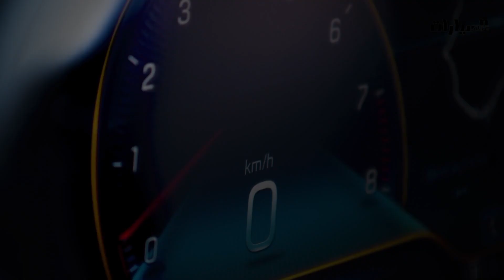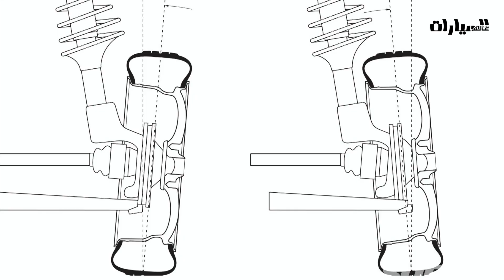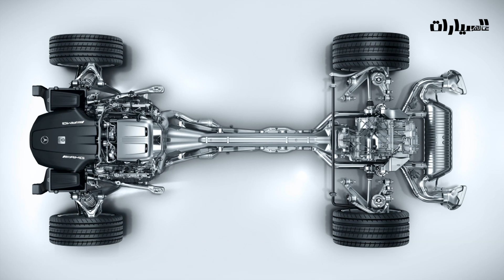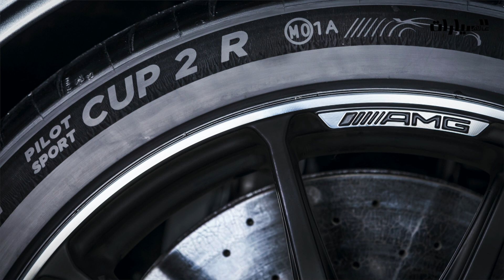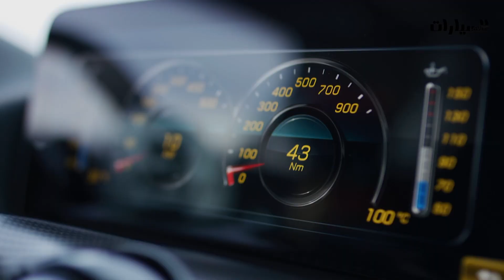Mercedes AMG GT Black series | مرسيدس AMG GT بلاك سيريز